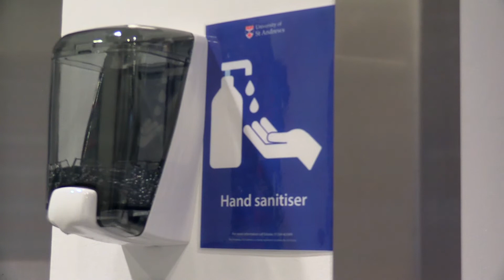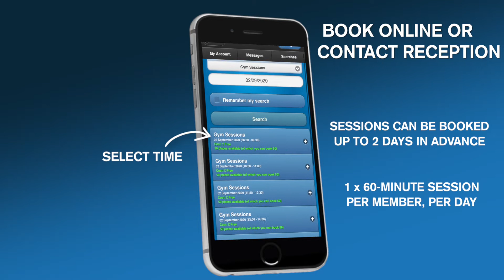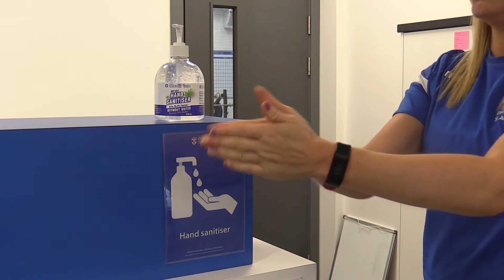Gym Opening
In line with Government advice for easing lockdown in phase 3 on sport, culture and leisure activities we are delighted to announce that the main University gym at the Sports Centre will reopen on Wednesday 2 September.

Please note that the facility will be very different to normal and restrictions will be in place to allow us to adhere to Scottish Government advice.

This video highlights important guidelines that have been developed to allow the University gym to be used in a way that is in line with Scottish Government advice and that helps to prevent the spread of COVID-19.